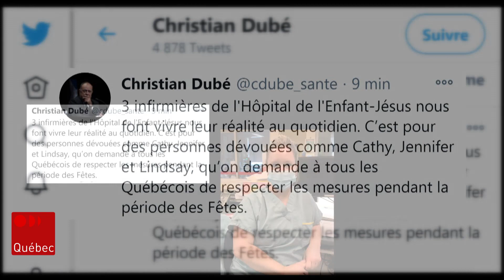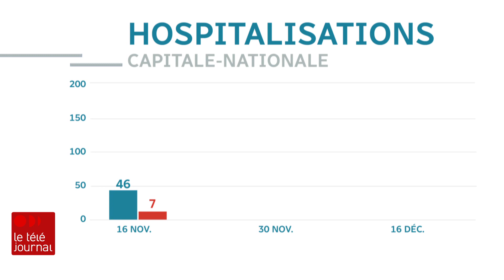Coronavirus : Retour sur le reportage en unité COVID à l'Enfant-Jésus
Au lendemain de son reportage sur la zone rouge de l'Hôpital de l'Enfant-Jésus, la journaliste Guylaine Bussière revient sur l'importance de ce genre d'images pour sensibiliser la population au respect des mesures sanitaires.